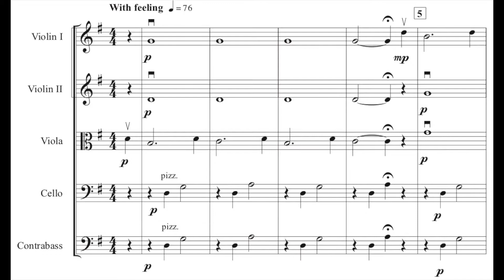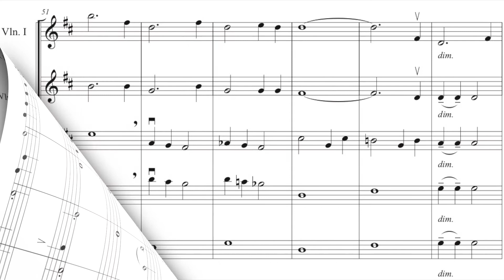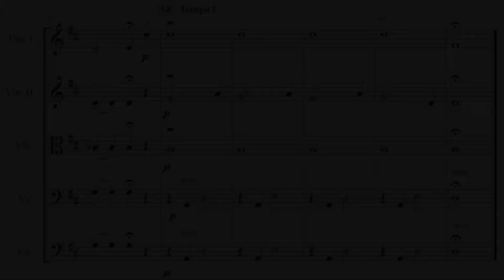LULLABY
Lullaby by Francis J. Caravella

​Looking for a quiet way to end your concert? Send everyone home with a calm, peaceful melody in their heads and hearts! Lullaby seems simple on the surface but offers a few challenges for your young orchestra, who must follow the conductor through a few fermatas and exercise exceptional bow control. A mature piece for your developing orchestra!